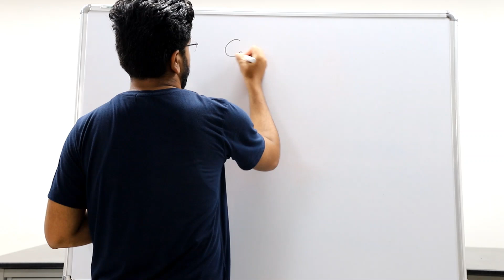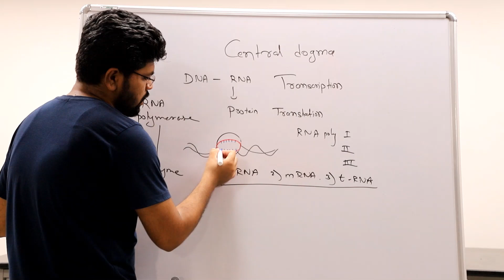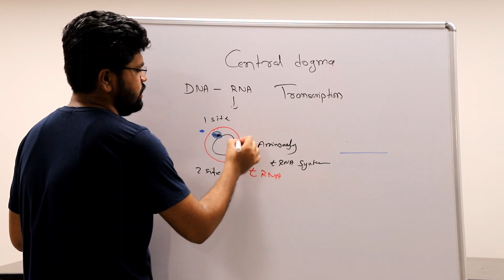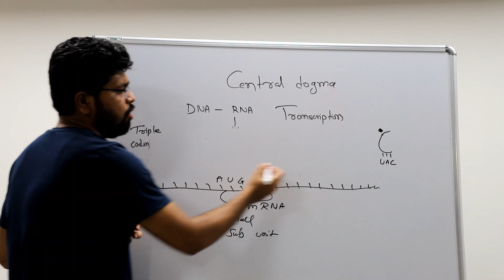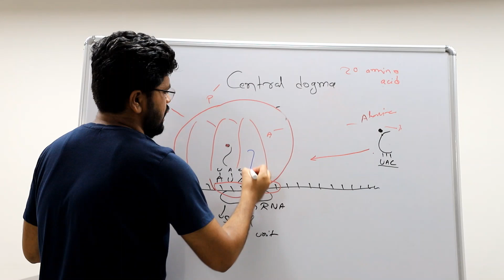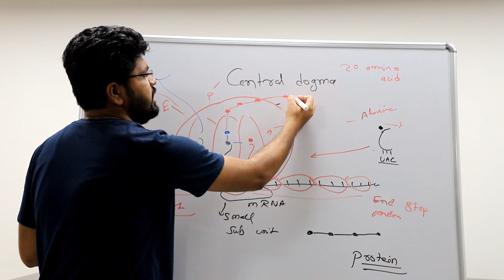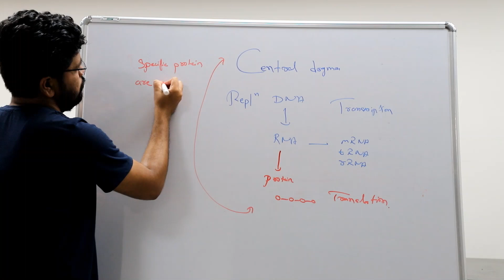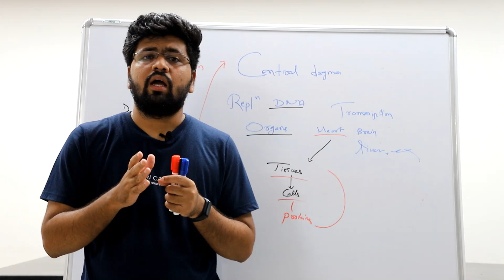Central dogma. How do you make a human part II. Transcription made easy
This video is part II of how do you make a human, here central dogma is explained in a simplest way to understand most of the seekers. DNA to RNA that is Transcription and RNA to Protein synthesis Translation. Details of mRNA, tRNA, rRNA and their enzymes are mentioned. Charging of tRNA to forming a chain of amino acids is shown. Before watching this video make sure to watch part I for better understanding.